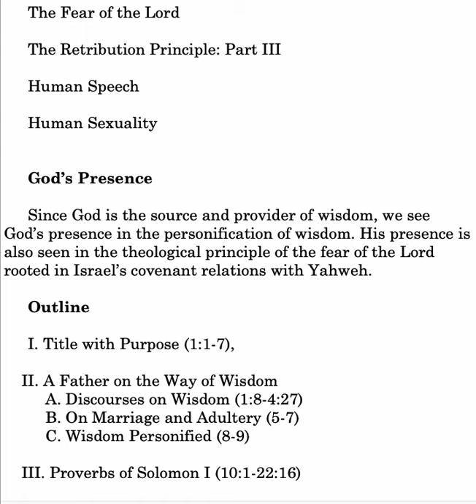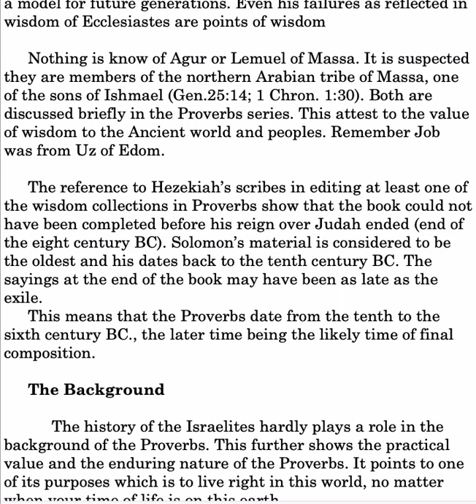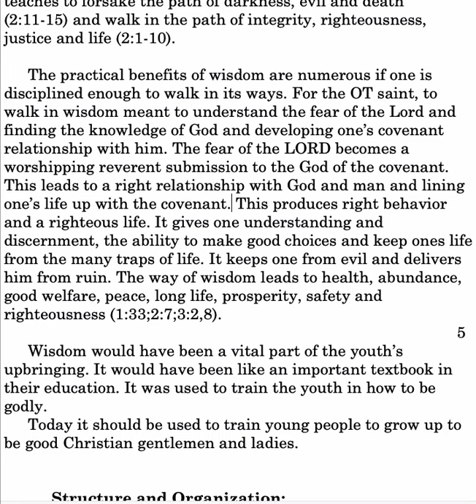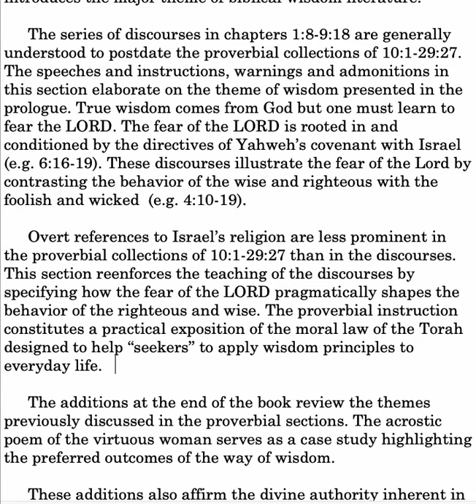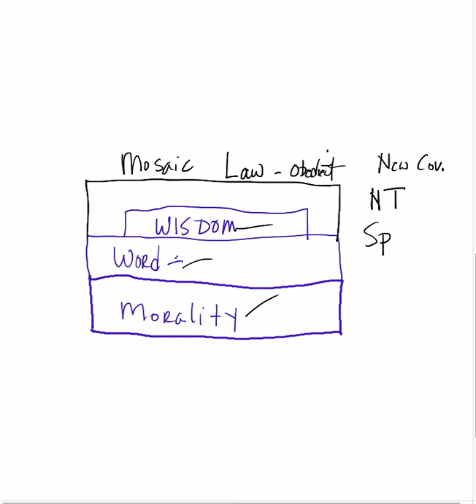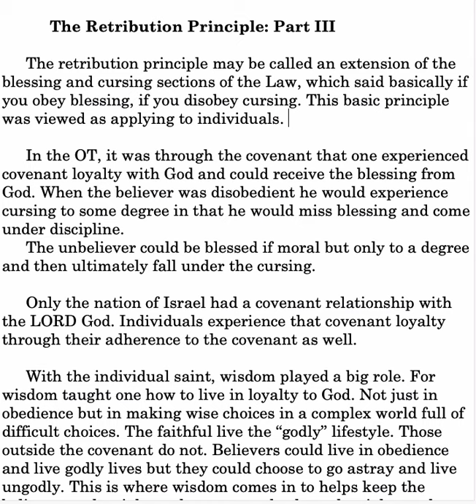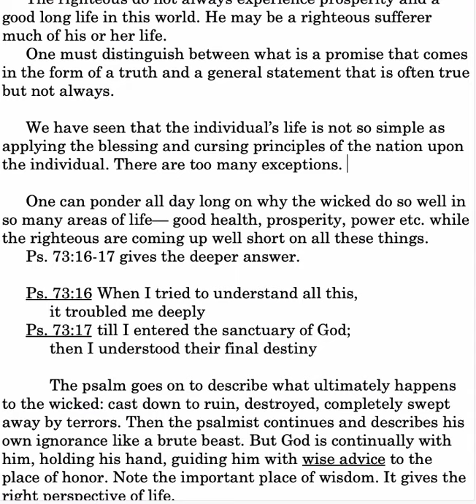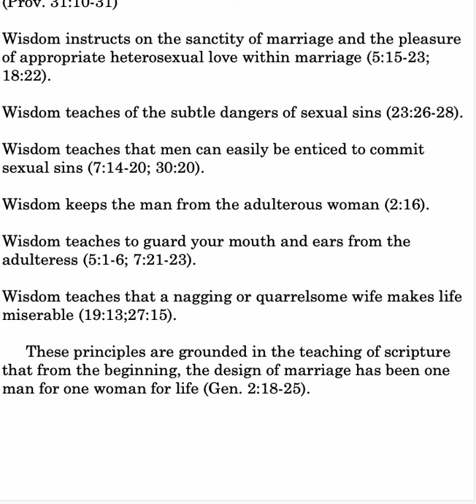CS Survey OT: Proverbs Lesson 22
Survey OT: Proverbs: definition of proverb; OT wisdom; fear of the Lord; Retribution principle part III; human speech; human sexuality.
Bibleacademyonline.com